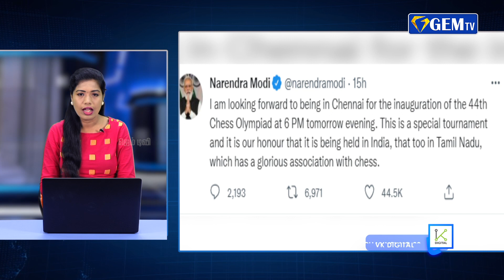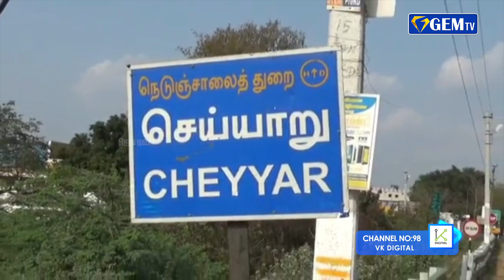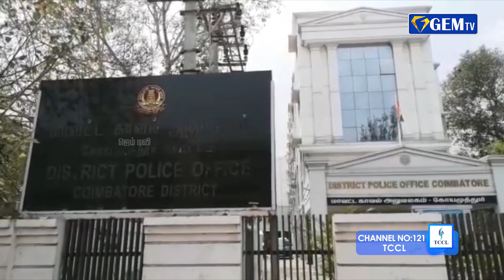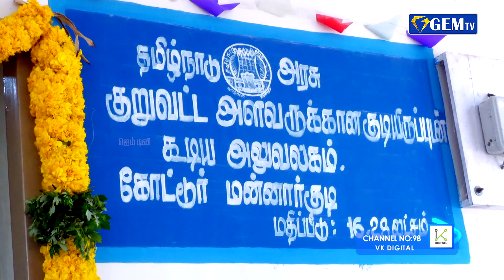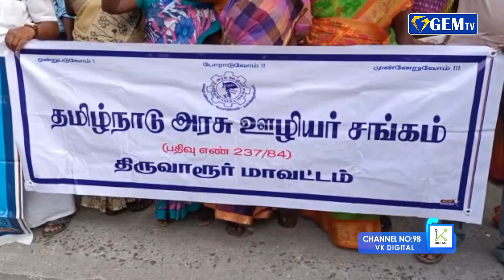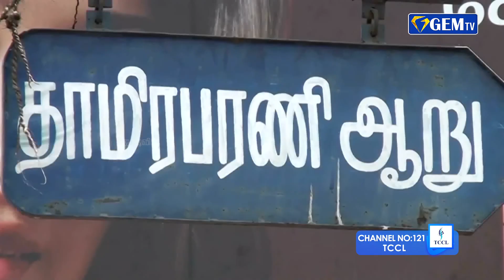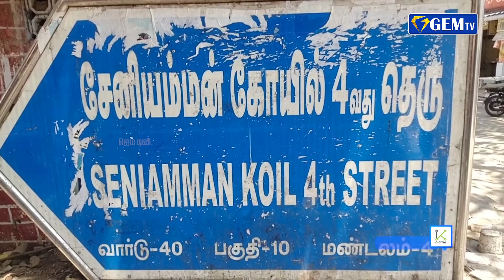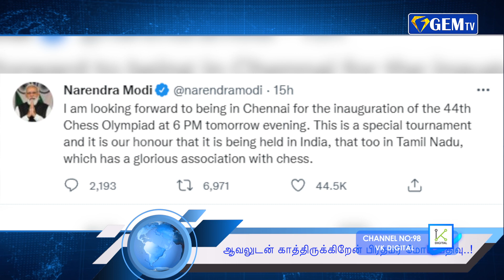இந்திய பங்குச்சந்தைகளில் வர்த்தகம் இன்று உயர்வுடன் தொடங்கியது.